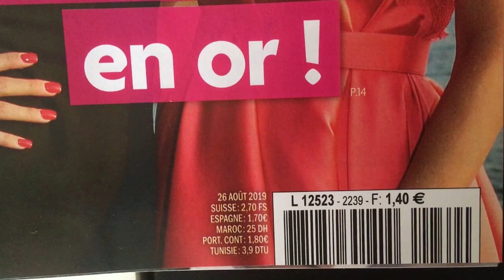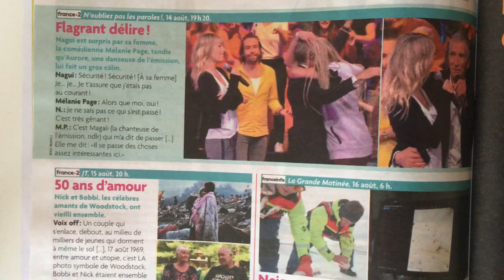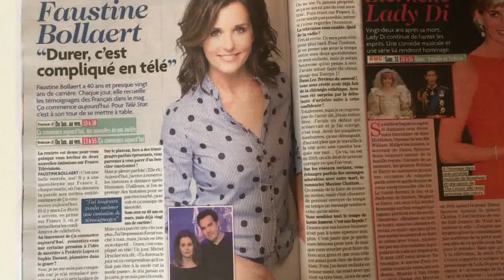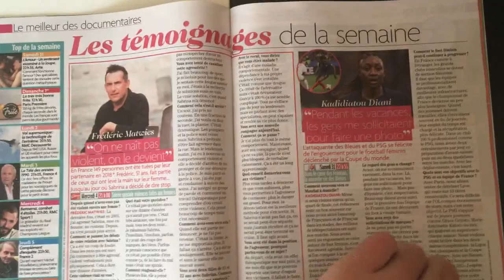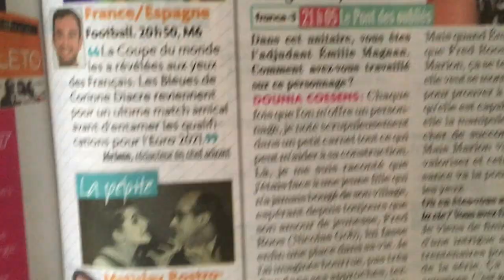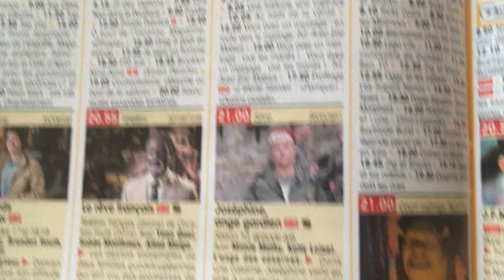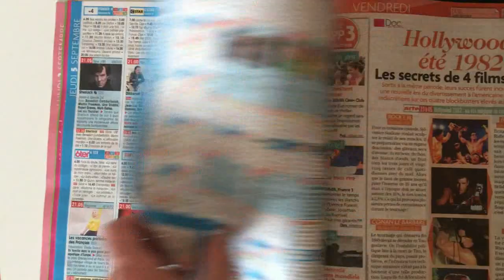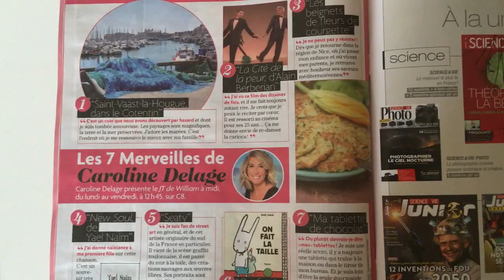Pause Lecture N°9 - Télé Star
Lumière sur le thème de la Télévision à travers des magazines, des livres.